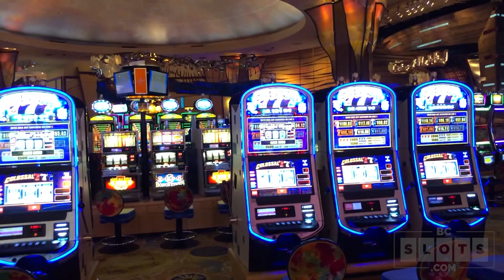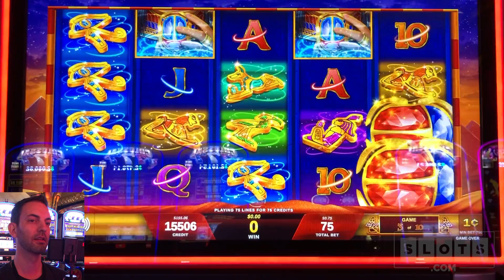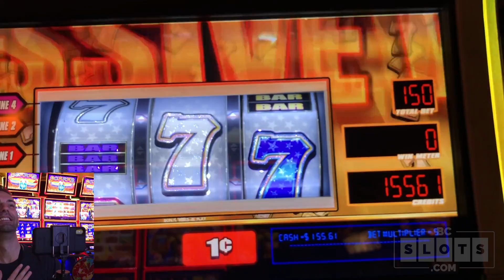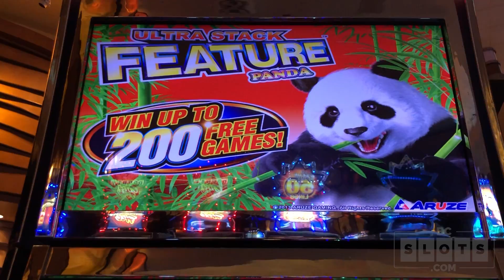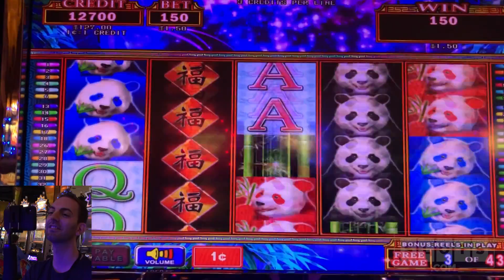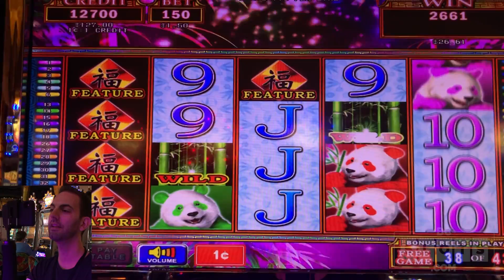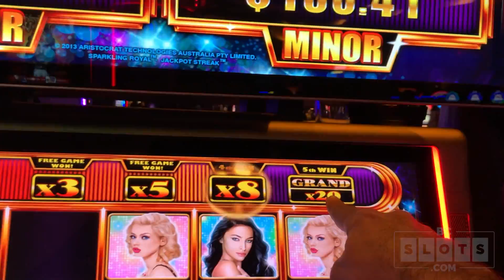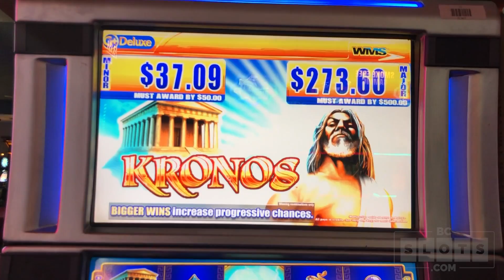🎉 FREE Games + BONUS!!! 💰 $500 @ Mohegan Sun CT ✪ BCSlots (S. 11 • Ep. 4)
Catch up on the rest of this week's video series, shot in one visit and released over the week!

1️⃣ Facebook   ➜ FB.BCSlots.com
2️⃣ Instagram  ➜ IG.BCSlots.com
3️⃣ Twitter        ➜ TW.BCSlots.com
4️⃣ SnapChat   ➜ SC.BCSlots.com

* Executive Producer: Patrick B, Robert F
* Associate Producers: George W, James M,
*Co-Producers: Carol R, Dale B, Melissa H, Jackie R, Ritha K, Chris G, Thomas P, Miles W,  Stefanie M, Carole Koehler, Cheri Schofield